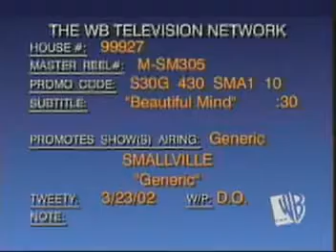Smallville "Beautiful Mind" Trailer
Generic Mid-season (first) trailer from the WB for Smallville